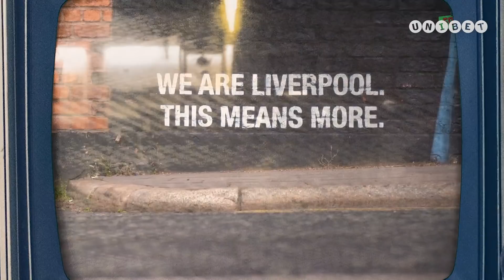The Very Modern Football Show – Xabi Alonso on Klopp, Gerrard and the UCL final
In Episode Six of The Very Modern Football Show, former Liverpool man Xabi Alonso recalls his first ever penalty as a professional, discusses the passion of Jurgen Klopp and reveals his ambitions to one day sit in the Anfield dugout.

18+ Play Responsibly, BeGambleAware.org